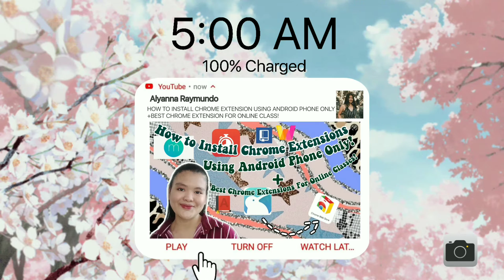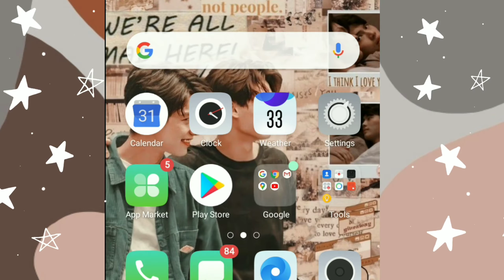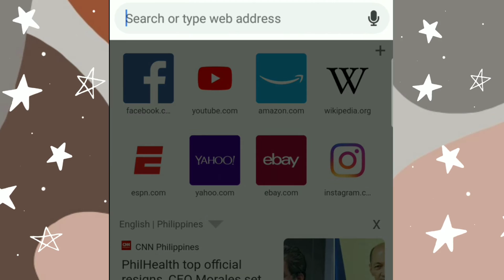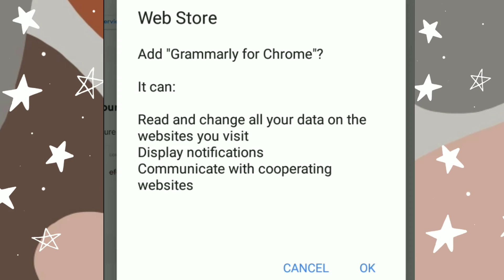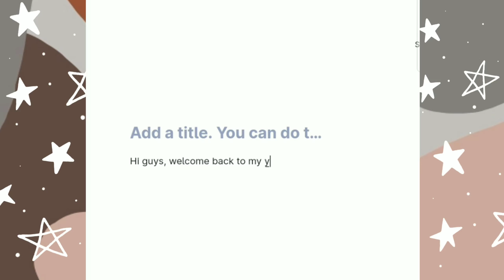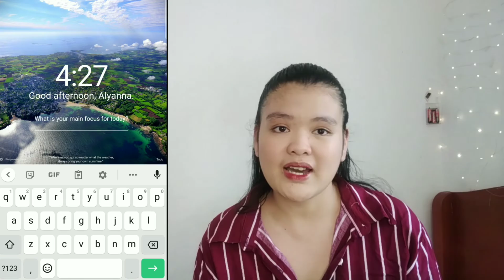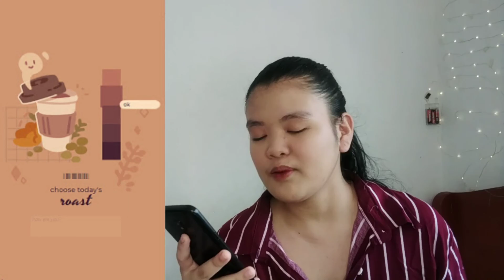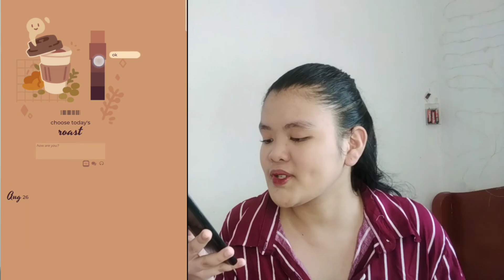HOW TO INSTALL CHROME EXTENSION USING ANDROID PHONE ONLY + BEST CHROME EXTENSION FOR ONLINE CLASSES!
For today's video I will be sharing to you how to install chrome extension using android phone, I hope you'll enjoy.